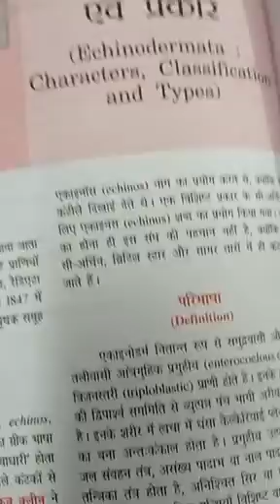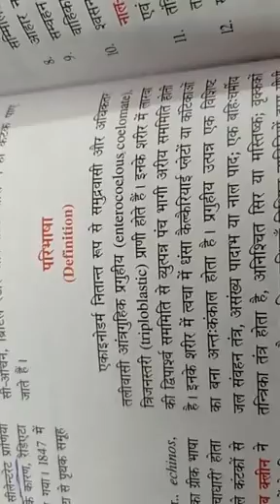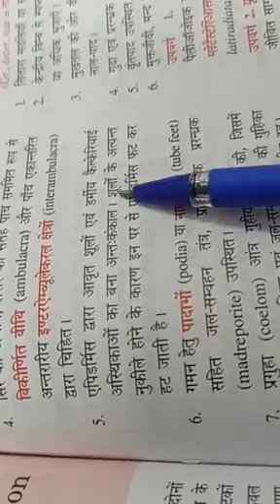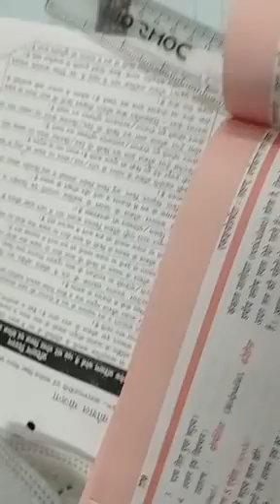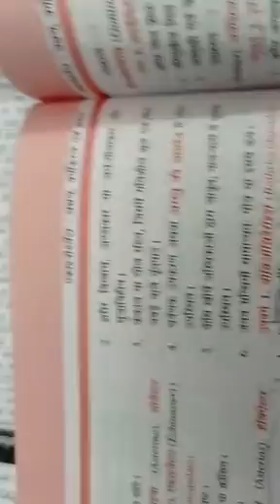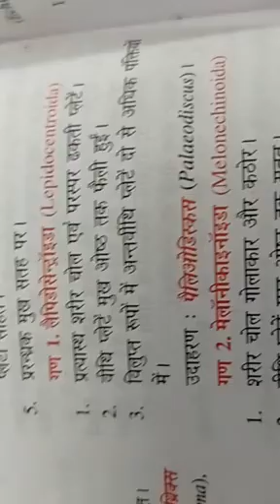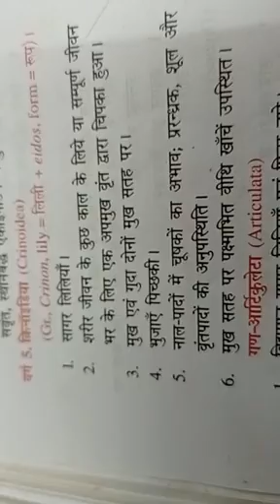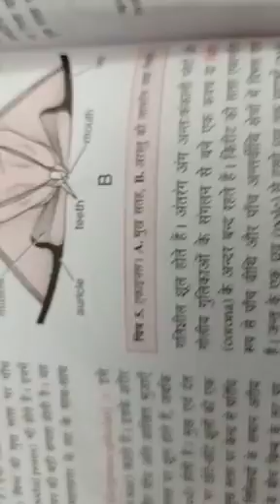Classification of Echinodermata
B.Sc Part ll Zoology Paper l